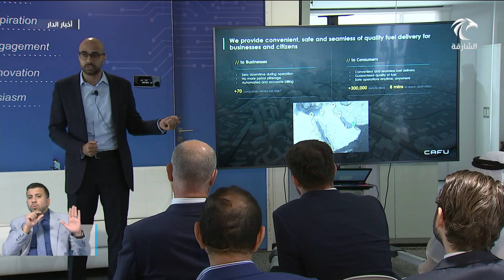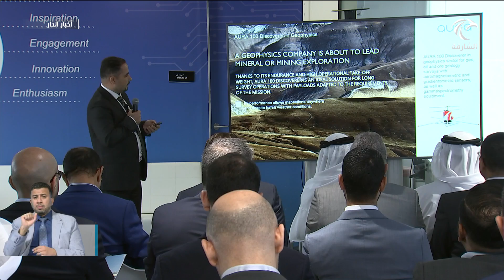مجمع الشارقة للبحوث ينظم جلسته الرابعة حول تقنية النقل والإمداد